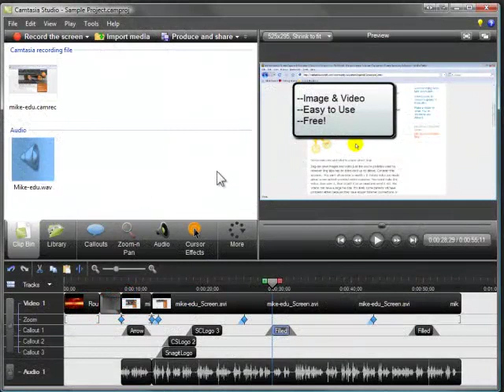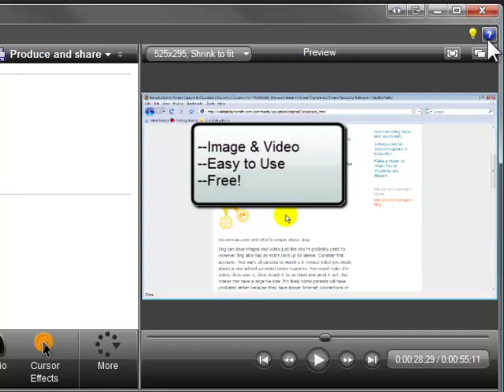Getting Started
testet